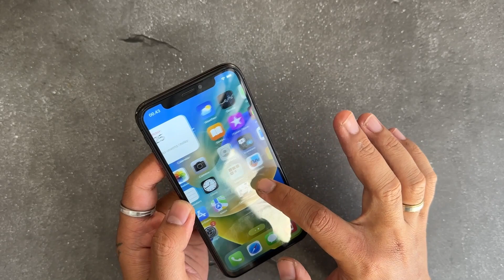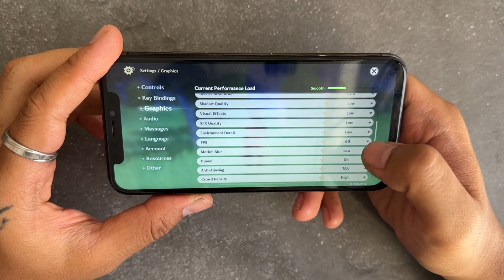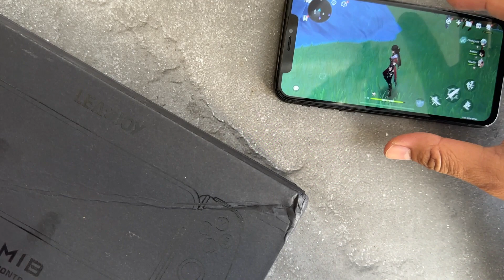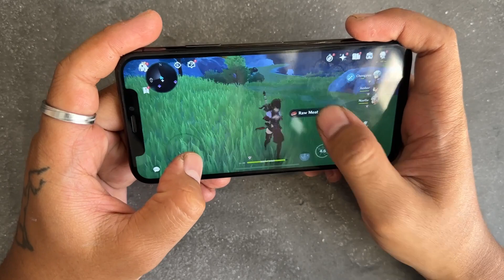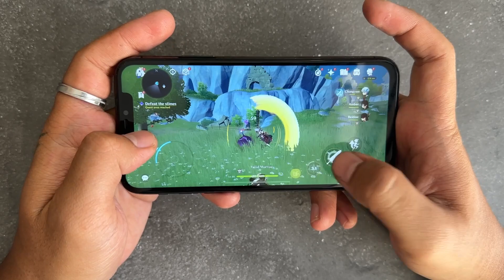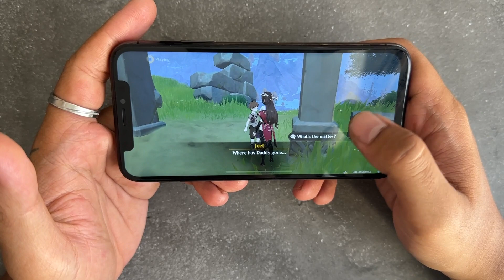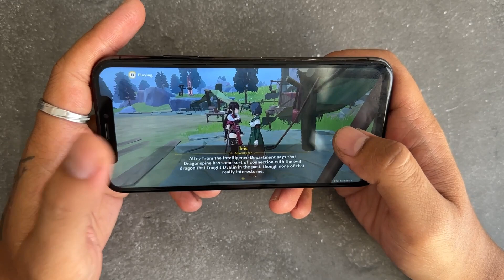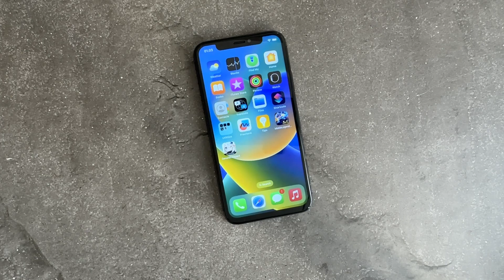Review iPhone X 500 RIBUAN Test Game Genshin Impact Di 2023 Kuat?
Jastip ibox

Update Harga iPhone iBox Terbaru + Langsung Beli iPhone 14 Pro iBox‼️ Worth it Banget | Pubg Test‼️

Yang mau bayarin iphone 11 128gb ibox beli kemaren nih link